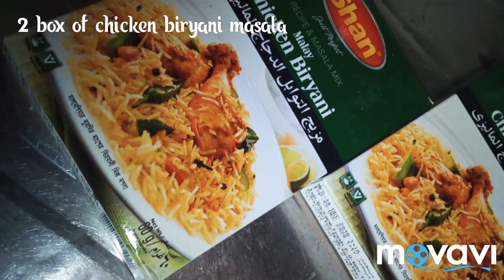Chana pulao for 100 peoples | 12kg Chana pulao | Delicious Chana pulao | Basmati rice with Chickpea